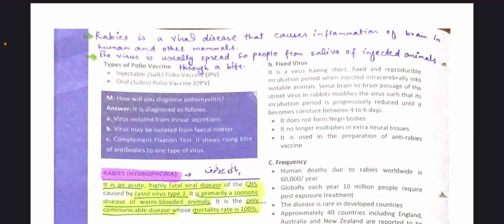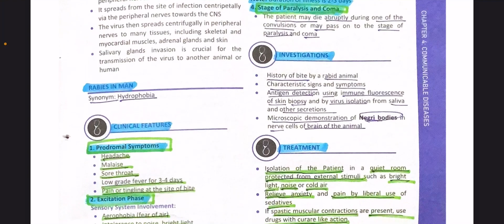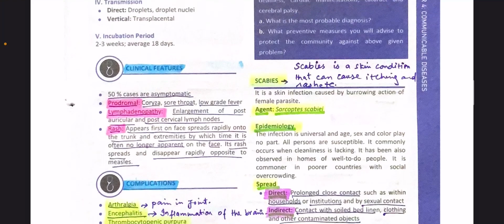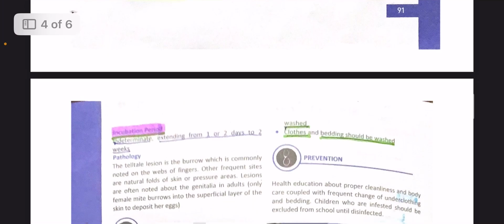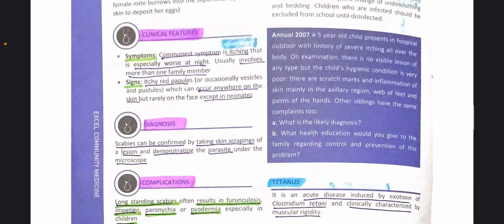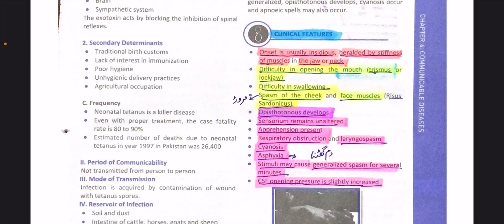chapter#4(Communicable diseases)part#5#dr sabtain haider#crystal clear concepts#Medical lectures